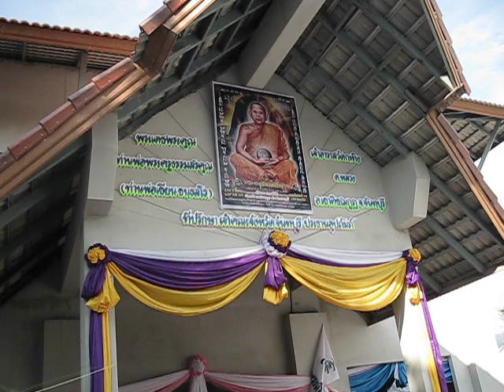Live : ตะลอนข่าว 15 ส.ค. 67 | TVThai อาคารพระครูธรรมสรคุณ#ttvnewsonline เกาะติดคลิป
Live : ตะลอนข่าว 15 ส.ค. 67 | TVThai อาคารพระครูธรรมสรคุณ#ttvnewsonline  เกาะติดคลิปVDOสำคัญและคลิปเหตุการปัจุบันได้ทุกวันและเวลา ทางช่องttvnewsonline